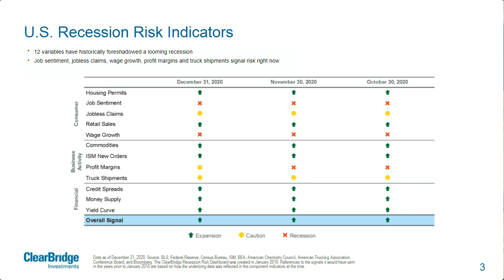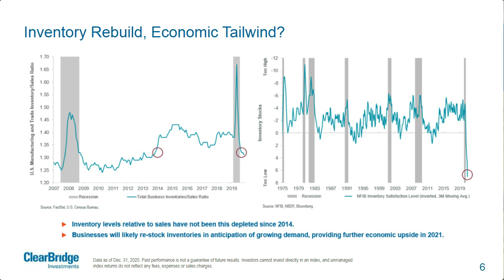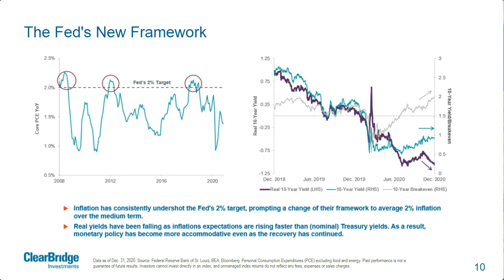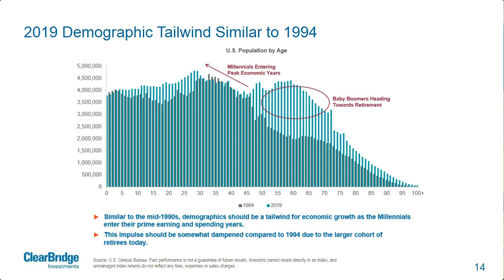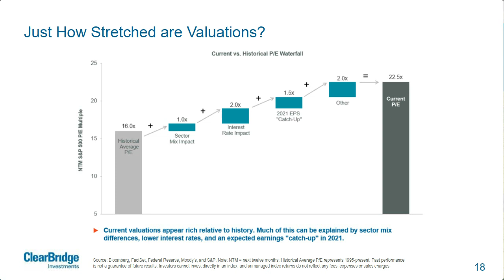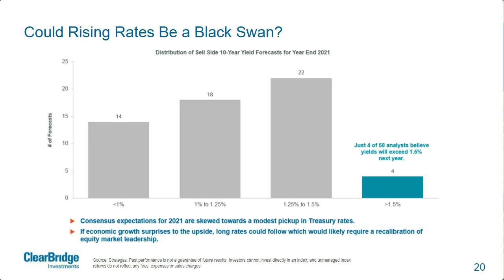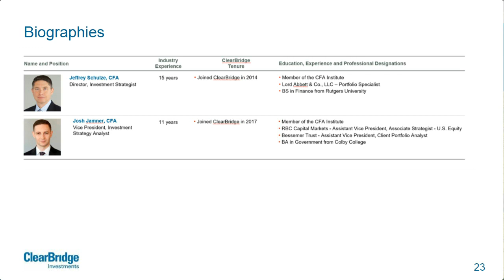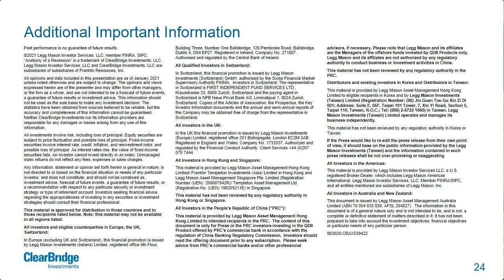Anatomy of a Recession: Q1 Update